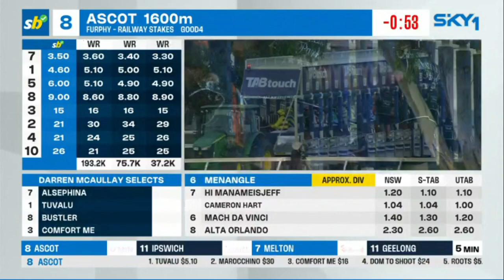BUSTLER - Railway Stakes 2023(3YO+ G1) Group 1 Ascot 25 November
Railway Stakes 2023(3YO+ G1) Group 1 Ascot 25/11/2023 won by BUSTLER.